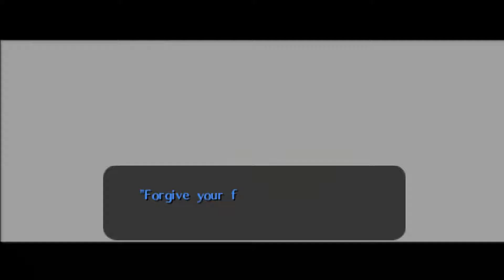The Legend Of Zelda Majora's Mask Episode 54 Twinmold epic giants battle